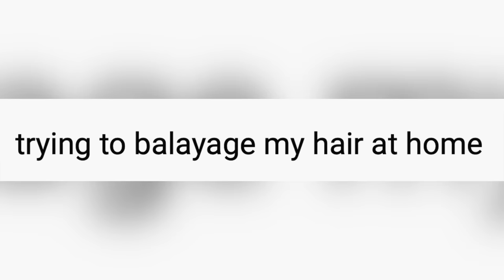Hairdresser Reacts To Girls Trying To Balayage Their Own Hair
Hi Beautiful! Today we watch some girls ruin their hair trying to do balayage highlights at home.